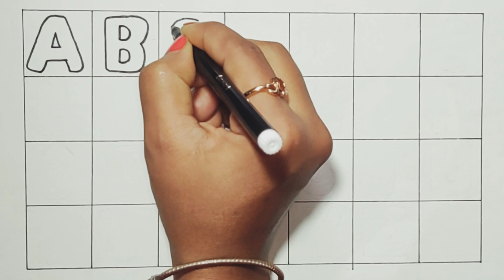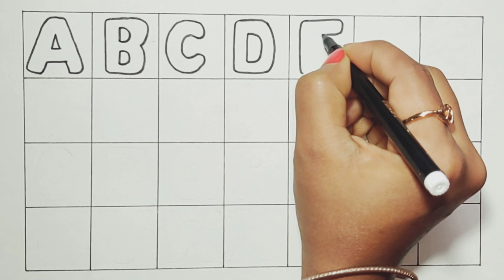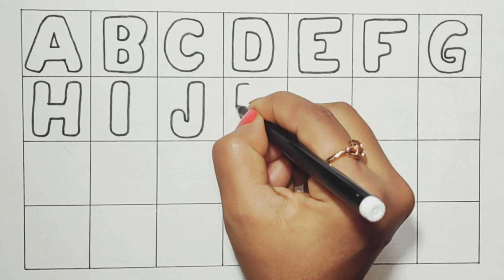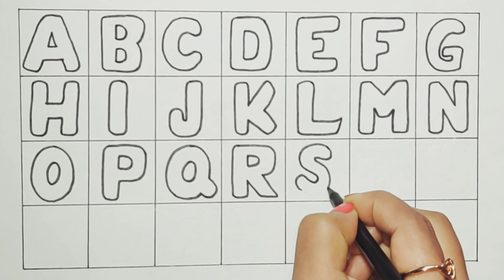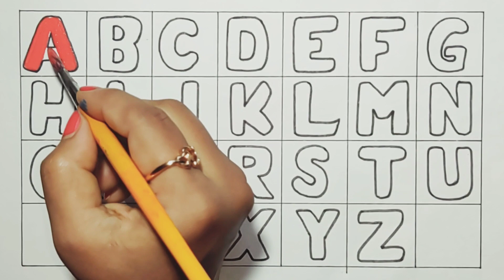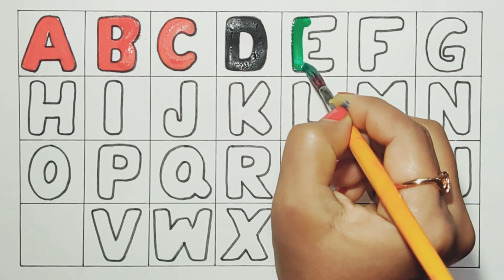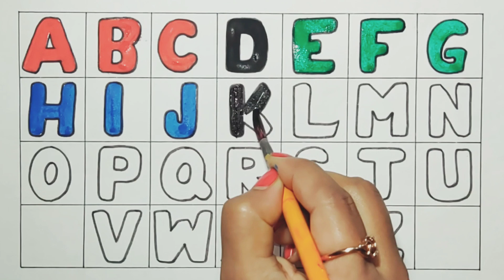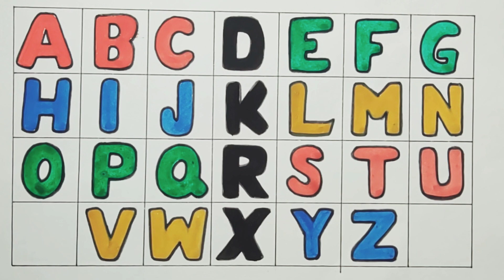abcdefghijklmnopqrstuvwxyz || abc alphabet || abc drawing, colouring for kids..